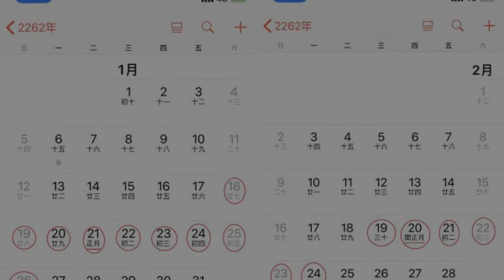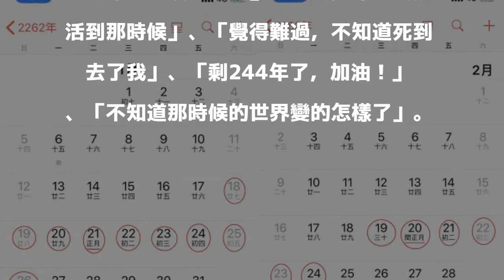給我時光機！2262閏正月 2次春節放假15天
〔即時新聞／綜合報導〕有網友今（26）日眼尖指出，今年的農曆春節假期雖然只有6天，但在244年後的公元2262年，國曆1月不但有農曆正月新年，在2月甚至還有閏正月，能夠放2次春節假期，共放15天，讓許多網友直呼「好想坐時光機」。

發表評論評論如下。